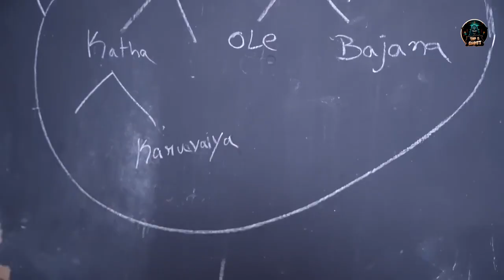5 SCARY Ghost Videos That'll LEAVE You TERRIFIED !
5 SCARY Ghost Videos That'll LEAVE You TERRIFIED !
HELLO My Dear Folks, these are the Scariest Ghost Videos founded from the internet..
Hope you All are fine - here in this video we found some SCARY things & Paranormal Activity from All over the world..